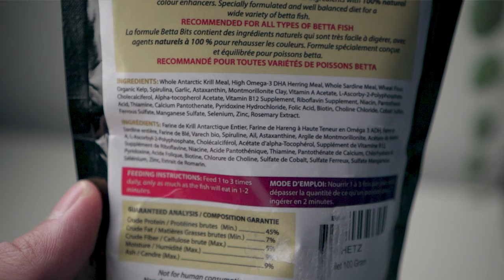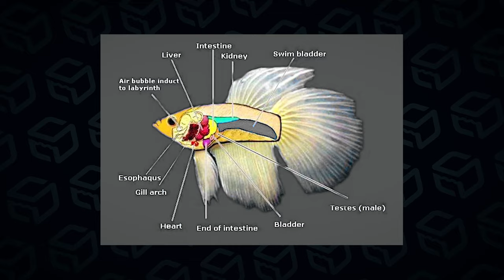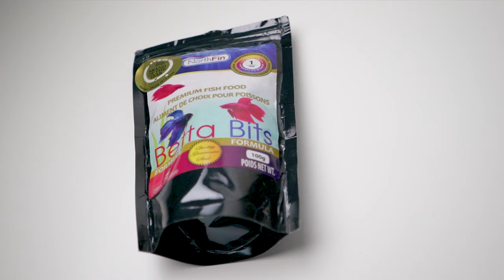How MUCH / OFTEN You Should Feed Your Betta! | ULTIMATE BETTA FISH GUIDE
What's up nano nation! In this video we will address two questions: "How MUCH fish food should I feed my betta fish?" and "How OFTEN should I feed my betta fish?" Hope it helps and happy new years, everyone!

Items referenced in this video:
📌 My favorite betta pellet ⁍
📌 My other favorite betta food ⁍
📌 My favorite flake ⁍
📌 Runner up 1 ⁍
📌 Runner up 2 ⁍
📌 Runner up 3 ⁍

[MY RECOMMENDED BUDGET BETTA FISH STARTER KIT]

🔹 Marineland portrait tank ⁍
🔹 Silk plants ⁍
🔹 Real plants ⁍
🔹 Water conditioner ⁍
🔹 Fluval bug bites ⁍
🔹 Ceramic media ⁍
🔹 Command hook (lid hack) ⁍
🔹 Prefilter sponge ⁍
🔹 Filter floss hack ⁍
🔹 Algae scraper ⁍
🔹 Light upgrade ⁍

[MY RECOMMENDED HIGH QUALITY DRY FISH FOODS]

📌 Northfin betta bits ⁍
📌 Fluval bug bites ⁍
📌 Fluval bug bite flake ⁍
📌 Cobalt tropical flake ⁍
📌 Xtreme krill flake ⁍
📌 Freeze dried bloodworms ⁍
📌 Freeze dried daphnia ⁍

[SOCIALS]

🎧 Try the music I use for free!

🔸 Camera Mic ⁍
🔸 Lavalier Mic ⁍
🔸 VO Mic ⁍
🔸 Mini Tripod ⁍
🔸 Full Tripod ⁍
🔸 External recorder ⁍

[TIMESTAMPS]

0:00 Topics to be Addressed
1:15 How I Feed my Betta
2:20 7 Factors to Consider When Feeding
6:15 My Recommendations for You